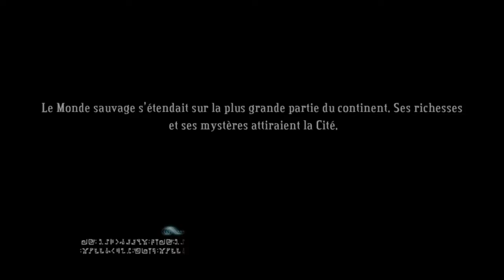Let's Play Bastion episode 5 [FR] [HD] [PC]